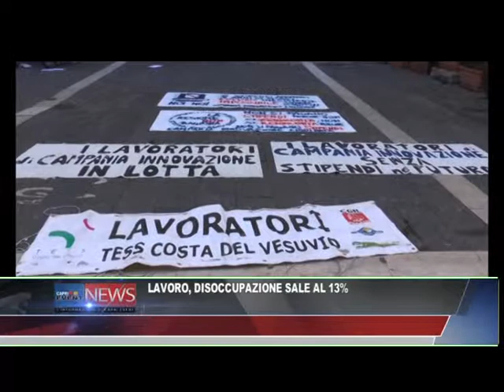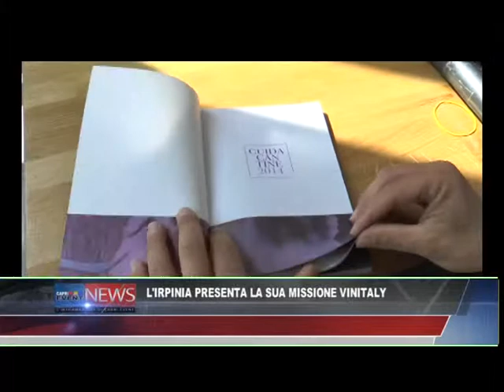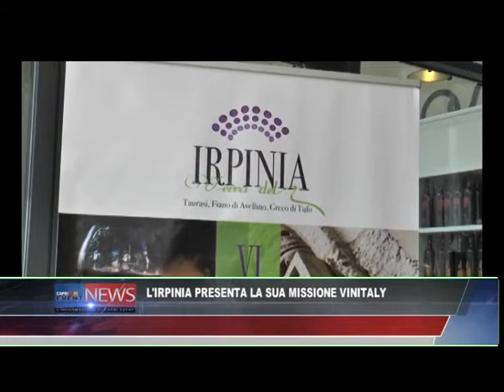TG 2 APRILE 2014